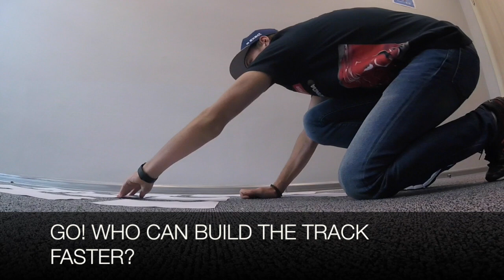Max vs Carlos - Puzzle up! TexMex Round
After hearing their thoughts about Austin, we asked both Carlos and Max to try and build a puzzle of the new Mexican circuit as quickly as possible… And they didn’t do badly taking into consideration that they’ve never even driven there yet! Press play and check out who does it the fastest!

Prima due chiacchiere sul GP di Austin... poi Max e Carlos alle prese con una nuova sfida! Abbiamo chiesto loro di completare un puzzle del circuito del Gran Premio del Messico nel minor tempo possibile... Niente male, visto che non ci hanno mai girato finora: chi sarà stato il più veloce? Guardate il video e scopritelo!